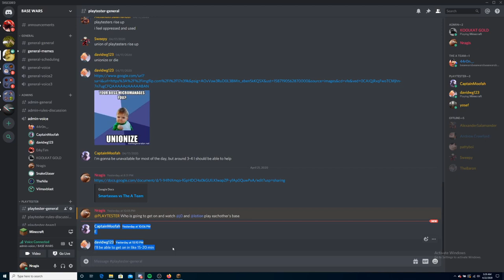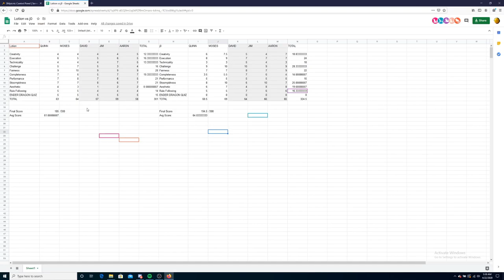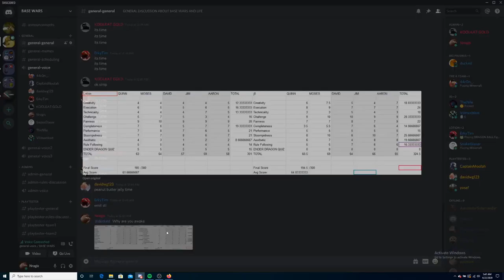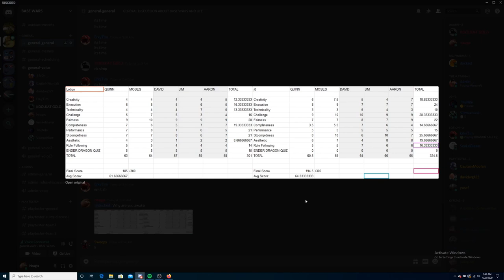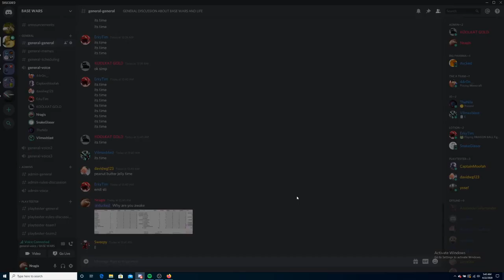Base Wars | j0 vs Lotion (Season 1)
Here is our first bracket face-off between team j0 and team Lotion.
Next Thursday is team Smartasses and The A Team.

Hosts:
 - Moses
 - Quinn
Builders:
 - j0: Naail and Trevor
 - Lotion: Colin and Jake
Playtesters:

 - Nah they don't actually matter

Edited by: Moses

Schedule:

Bracket faceoffs uploaded Monday and Thursday of the next two weeks.